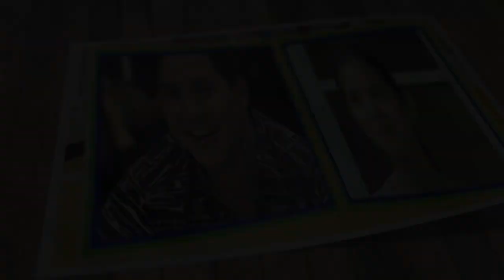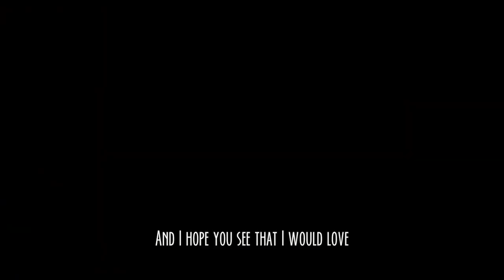Maine Mendoza and Alden Richards - Imagine you and me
where getting fit and healthy made easy with free wellness education

 sharing trending news/videos/songs & more!